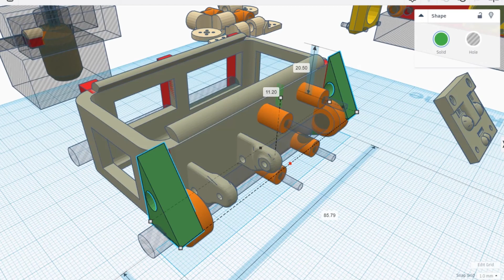Flying Insta360 OneR: Firefly Griffin Mk4 3D printed FPV drone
We are fireFLY Aerial Innovation.

Delivering innovative aerial filming and survey outputs since 2015